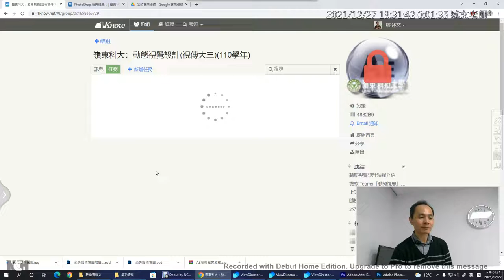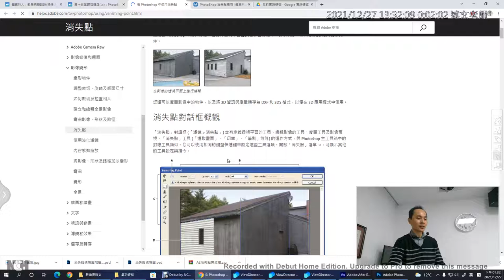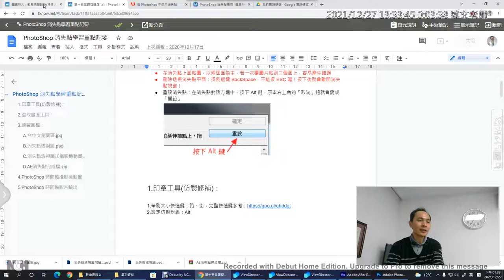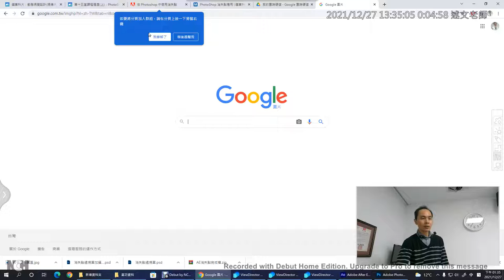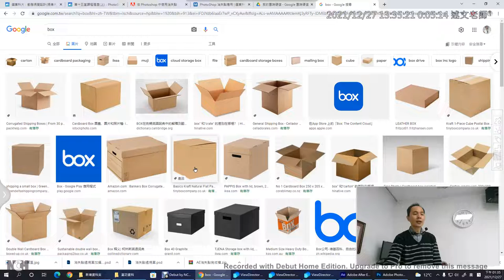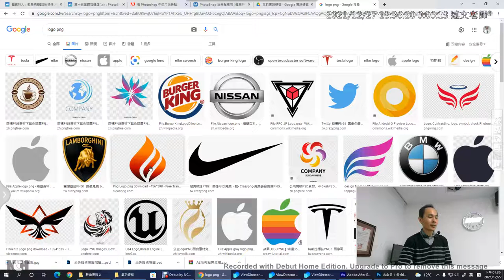01：Photoshop 消失點介紹